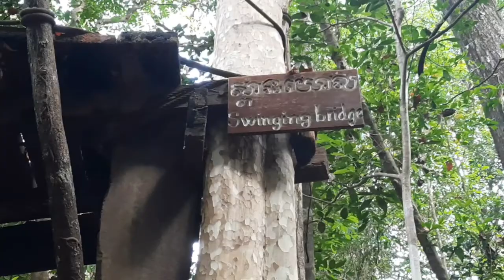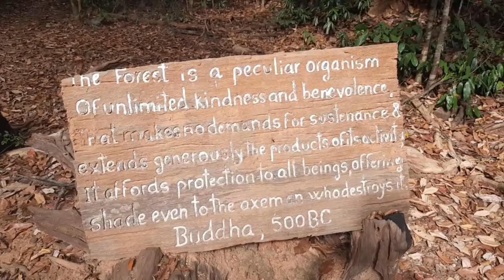Vlog #09 Part 2| JomBok Hoas (ចំបក់ហោះ) | Tetra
Sorry for late uploads.

Jombok Hoas Adventure Learning Center
Jombok Hoas is a non-profit adventure retreat run by the Adventist Development and Relief Agency (ADRA) situated in forest in the small village of Sry Tnong (near the town of Rovieng) in Preah Vihear Province, Cambodia.